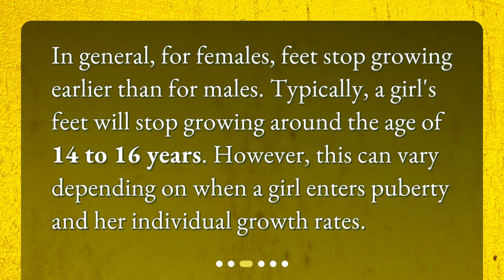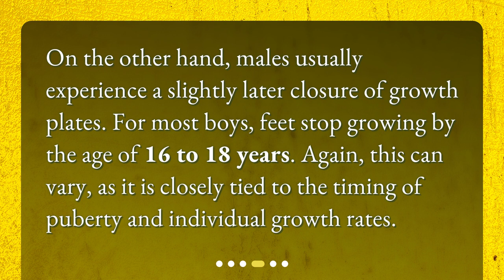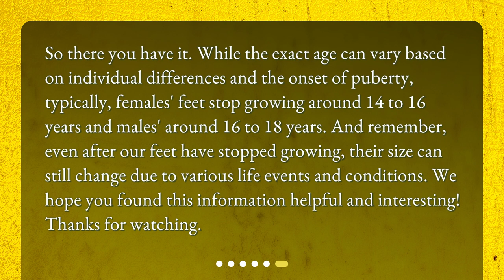When Do Our Feet Stop Growing?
At what age do feet stop growing for females and males on average? • Discover the fascinating truth about when our feet stop growing! In this video, we explore the growth phases of our feet and reveal the average ages for both females and males. Find out why girls' feet stop growing around 14 to 16 years, while boys usually experience growth until 16 to 18 years. Plus, learn how factors like pregnancy, weight gain, and aging can still impact foot size even after growth stops. Don't miss this eye-opening insight into the world of foot growth and development!

00:00 • When Do Our Feet Stop Growing?
00:19 • Understanding Growth
00:42 • When Do Feet Stop Growing for Females?
01:04 • When Do Feet Stop Growing for Males?
01:26 • Can Feet Size Change After the Growth Stops?